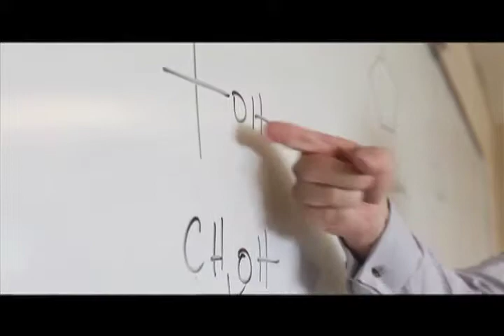Our Lady of Holy Cross College Student Testimonial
Follow a current student through a busy semester at Our Lady of Holy Cross College and find out why she choose to get her degree here.